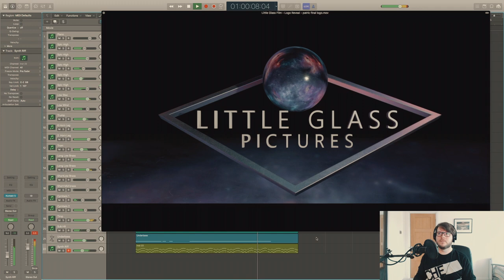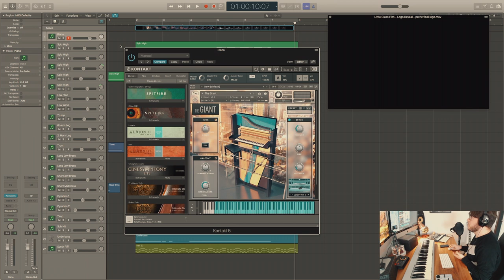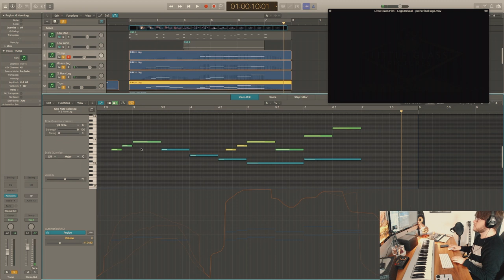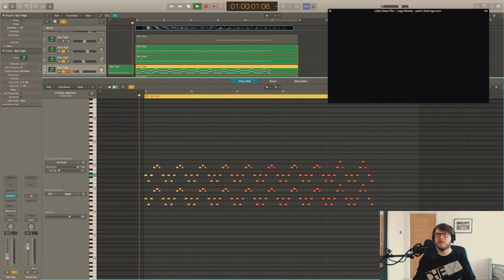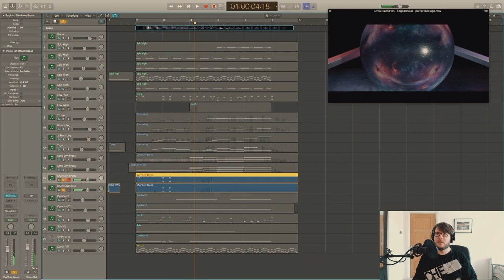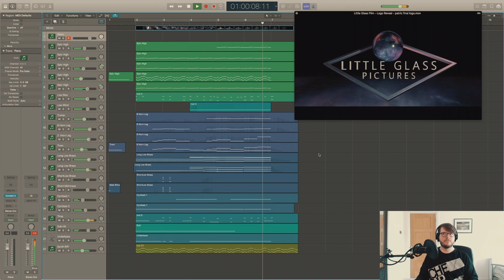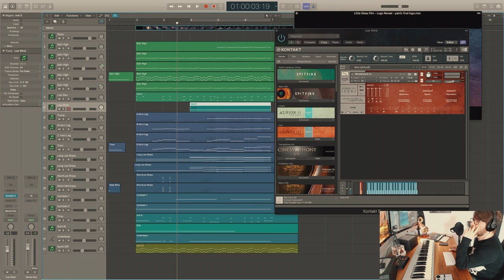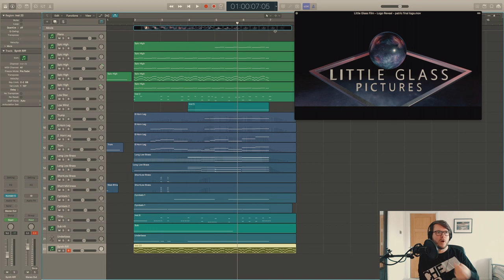HOW TO WRITE A 9 SECOND THEME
A break down of how I wrote a 9 second cue for a logo reveal in Logic Pro X using - Spitfire Audio, CiineSamples and a few other bits and bobs!